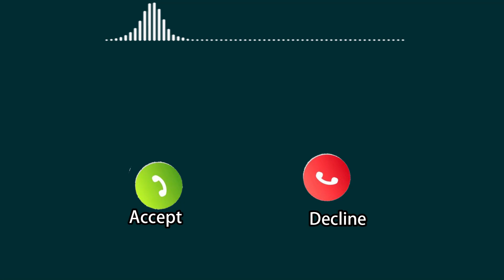Murga Kukdu Ku | LuLuLuLuLu Ringtone | Abe Yaar New Message Tone | Funny Murga Alarm Call Ringtone